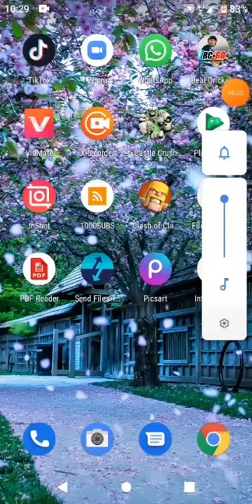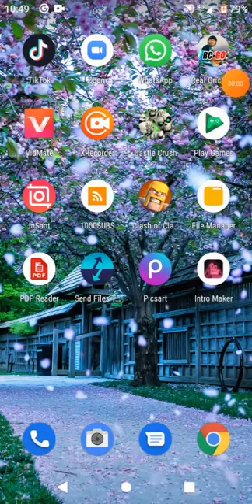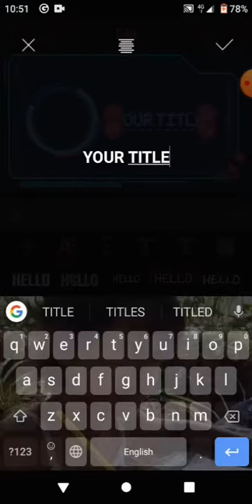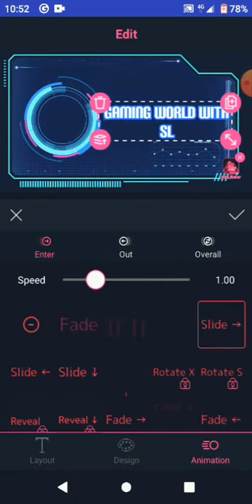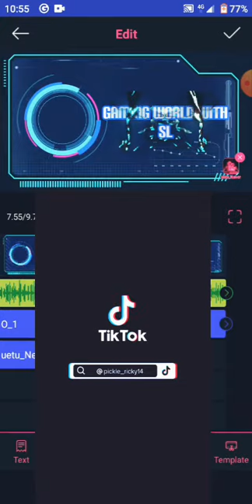how to make intro or Chanel trailer for your YouTube channel easy/// 3 step//